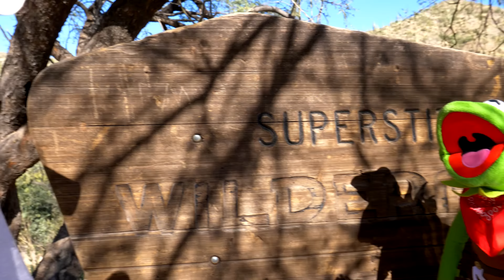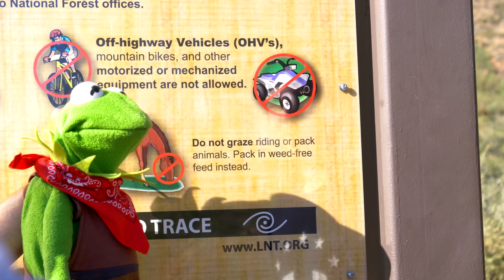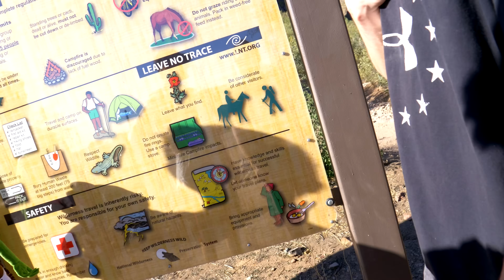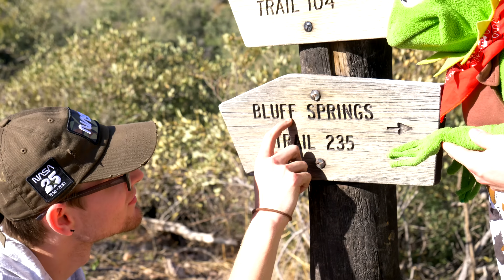Kermit the Frog's Cowboy Nature Tour! (We found Bigfoot)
In today's video Kermit the Frog leads a nature tour through the Arizona Desert with the guys Dai Trickster, Bee and Bryce. They meet up with Bruce the Horse who was riding along the trails, and Greg the Tarantula who is best friends with Kermit. After finding the elusive desert banana tree, they run into Bigfoot who wasn't happy to see them...

Let's hit 15,000 likes for more Kermit the Cowboy stuff, I have lots more hilarious ideas to use him for!